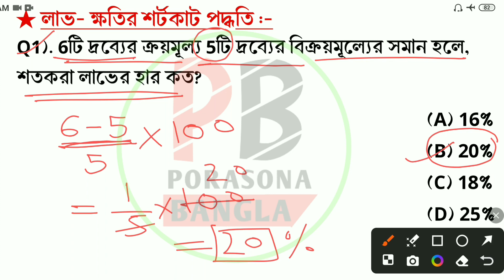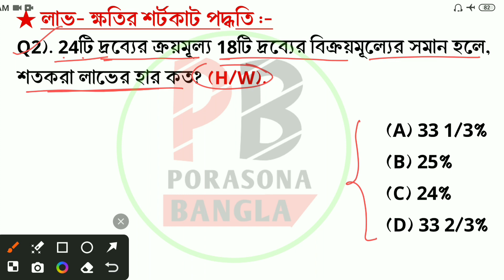Profit-loss Math Short tricks || লাভ-ক্ষতি অঙ্কের শর্টকাট ট্রিকস || Short tricks by Ranojit || PB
Profit-loss Math Short tricks || লাভ-ক্ষতি অঙ্কের শর্টকাট ট্রিকস || Short tricks by Ranojit || Porasona Bangla ||

➤বন্ধুরা ভিডিওটি দেখে অঙ্কের এই tricks টি শিখতে পারলে  1টি like করতে পারো,আর তোমার বন্ধুদের সাথেও ভিডিওটি  share করতে পারো যাতে ওরাও তোমার মতো ভিডিওটি থেকে tricks টি শিখতে পারে,জানতে পারে।

👍ধন্যবাদ..